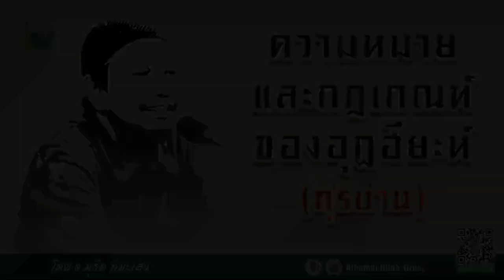AH 1369 ❝ความหมาย และกฎเกณฑ์ ของอุฏฮียะห์(กุรบ่าน)❞ โดย อาจารย์มุรีด ทิมะเสน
14.07.61 @กลุ่มตัรบะวียะห์ อ่อนนุช 66 แยก 13